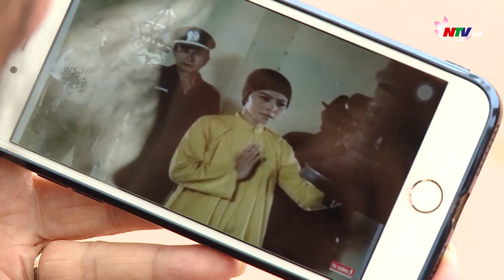NSƯT Thanh Loan - Phía sau vai diễn để đời trong "Biệt động Sài Gòn" | Trò chuyện cuối tuần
Chương trình Trò chuyện cuối tuần kỳ này mời quý vị và các bạn cùng trò chuyện với NSƯT Thanh Loan với những câu chuyện phía sau vai diễn để đời trong "Biệt động Sài Gòn".